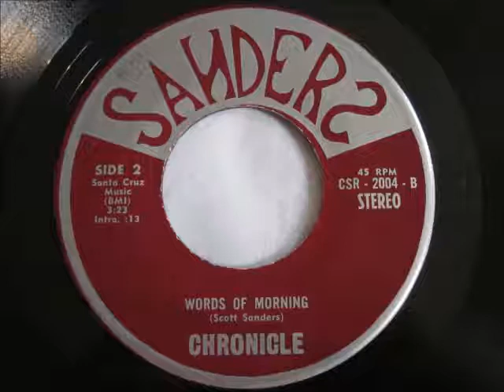Chronicle 45 rpm Record - Words of Morning - Folk Psych - Arizona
Obscure folk psych 45. I believe this is out of Arizona.